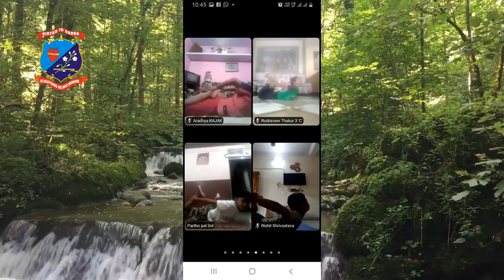Yoga Day 21-Jun-2021